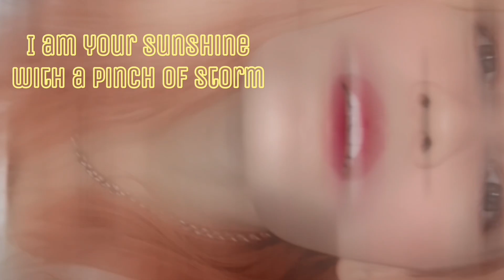Reaction to Diana Ankudinova’s Performance of “My Love” at St. Petersburg [ Санкт-Петербург ]